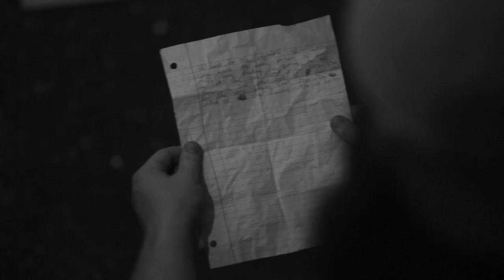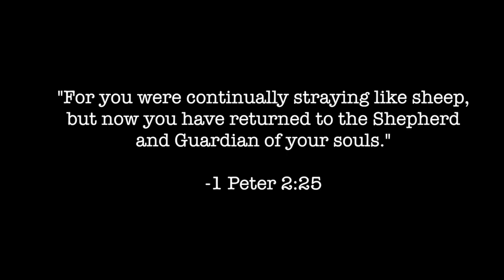The Wanderer - Jordan Allen & The Bellwethers / Official Music Video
The story of a man at the end of his rope who finds hope in the one true place that any human being can ever find it: Jesus Christ.

Thanks to Megan Angel of Anchor 14, Judd Weaver of Weaver's of London, Ky for opening up his place of business to us, Gilbert's Chapel United Baptist Church, Joel Holcomb, Joe Boggs, Kaetlin Russell, and many many more who helped this video come to life!